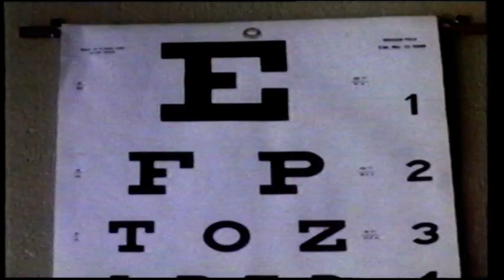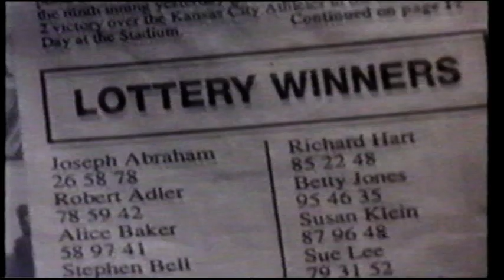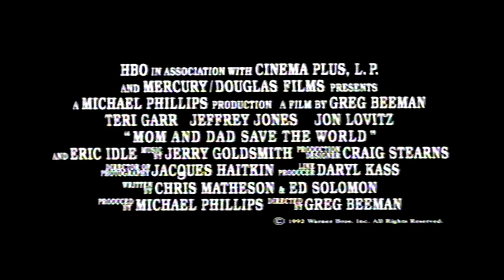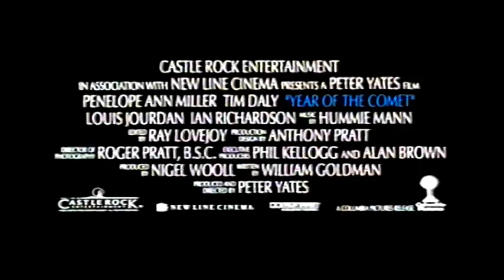UK Rental VHS Trailer Reel: Man Trouble (1993 First Independent) Part 2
Opening to the rental VHS of the Jack Nicholson & Ellen Barkin Romantic Comedy Drama Film From 1992

OPENING:
29th Street Trailer
Mom And Dad Save The World Trailer
Year Of The Comet Trailer
Atlantic 252 Long Wave Radio Promo
Penta Pictures Ident